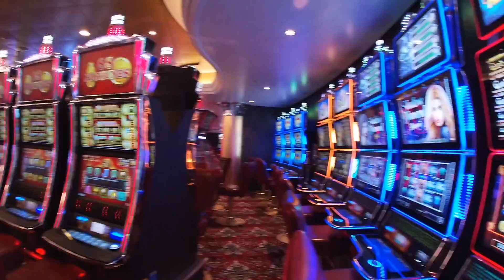LUNA DE MIEL EN CRUCERO: ROYAL CARIBBEAN SYMPHONY OF THE SEAS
LUNA DE MIEL EN CRUCERO ROYAL CARIBBEAN SYMPHONY OF THE SEAS (PARTE 2)

AMIGOOS!! Por fin les traigo otro video de la luna de miel!! Espero que les guste mucho!!

AUDIO FILES:
Keep Holding On by Nekzlo @nekzlo